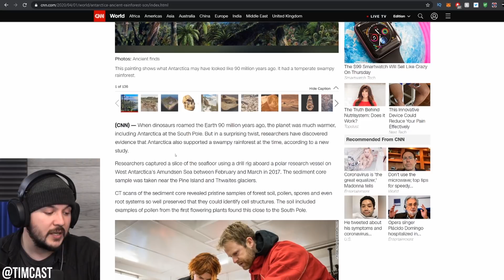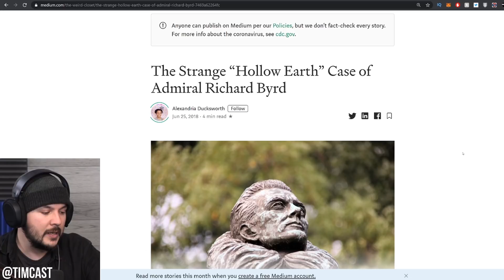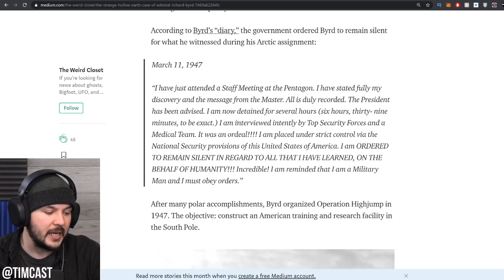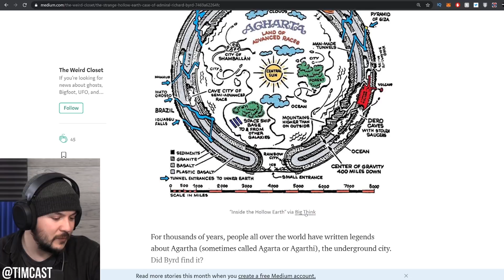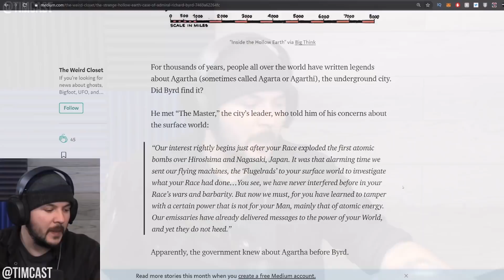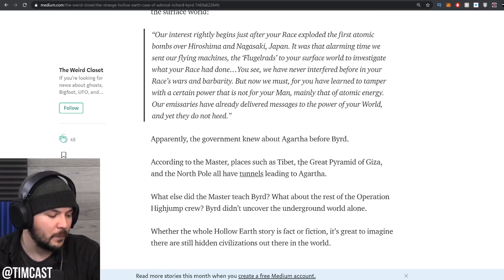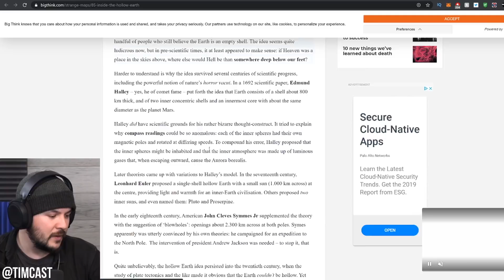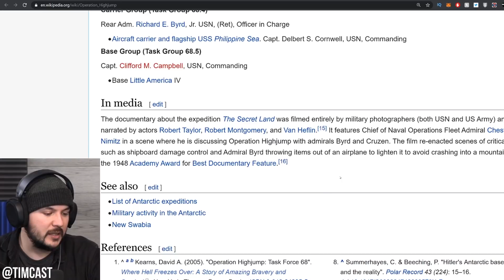Did Admiral Byrd Really Find A Portal To The Center Of The Earth On His Travel To Antarctica??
Tim and Adam get into the history surrounding Admiral Richard Byrd's notes about a mythical land at the center of the earth.